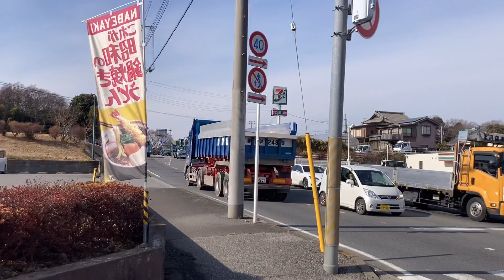迫力 ダンプ トレーラー dump truck VOLVO 三菱ふそう スーパーグレート 日野 プロフィア UDトラックス クオン リフトアクスル 土砂 産廃 仕事車 はたらくのりもの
トレーラードライバーの皆さんいつもお疲れ様です。運転気をつけてくださいね。感謝してます。